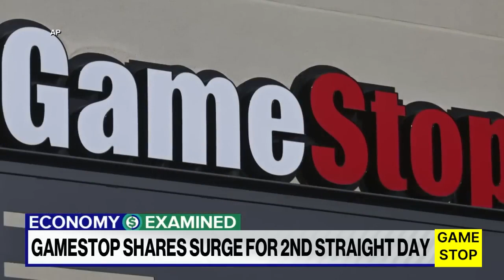#0516 2024 89 게임은 멈추지 않는다 (GAMESTOP)